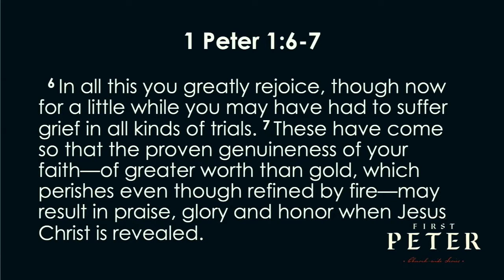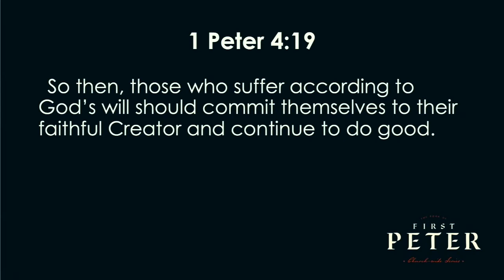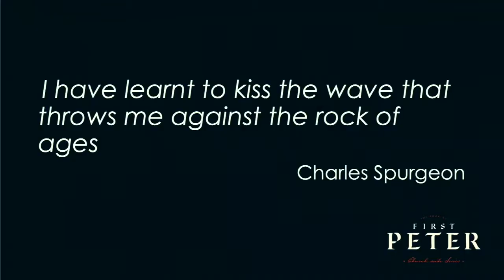How do I respond to Suffering = Andrew Carnell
Date: 18.08.19
Pastor Andrew Carnell continues our "First Peter" series with "How do I respond to Suffering?"
Does Peter's teaching seem counter cultural, love given for evil? Try as we might, we can't avoid suffering. God's word can help us through the hardships. Our lives seem to be all about trying to avoid suffering. What is it to refine? In whom do you trust in your suffering?

The service closed with "Do It Again"

Passages: 1Peter 4: 1-19, 1Peter 1: 6-7, Is 40: 31, John 15: 20, John 15: 1-2